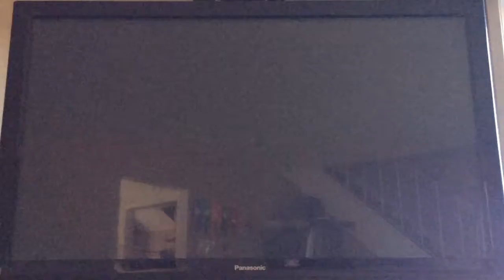Super Luigi Galaxy #8 The Fiery Stronghold